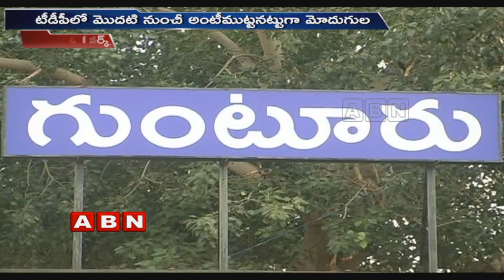Modugula Venugopala Reddy Joins YCP | Political Heat Begins in Guntur | ABN Telugu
Modugula Venugopala Reddy joins YCP, political heat begins in Guntur. There is competition between him and  Galla Jayadev from TDP for MP seat from this constituency.